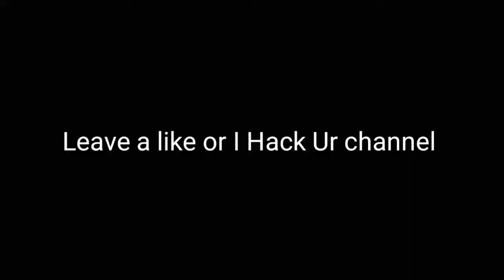200 SUBS!!!!!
Hi
Bye